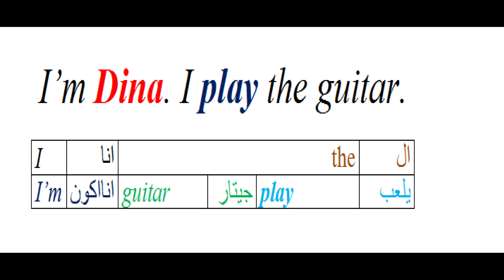connect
نصوص سماعى